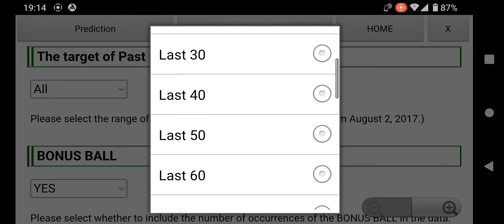South Africa LOTTO Prediction (Next draw: August 10, 2022)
Using the Android application "SA PowerBall and LOTTO Predict" published on the Google Play store, I predicted the result of "South Africa LOTTO" to be held on August 10, 2022.

Next One Prediction : 5,9,10,23,33,48

This app is a free tool that helps you predict the South African lottery "PowerBall", "LOTTO", "Daily LOTTO", "PowerBall PLUS", "LOTTO PLUS 1" and "LOTTO PLUS 2".

For iPhone and Windows, please use the web version.